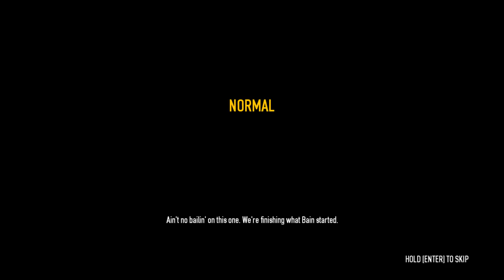Payday 2 | white house first time